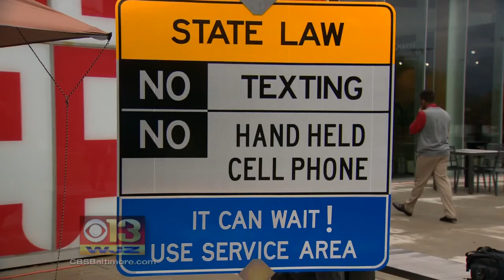Biggest Jump in Deadly Crashes in 50 Years Due to Cell Phone Use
A huge leap in deadly crashes and the reason might be something you do behind the wheel.